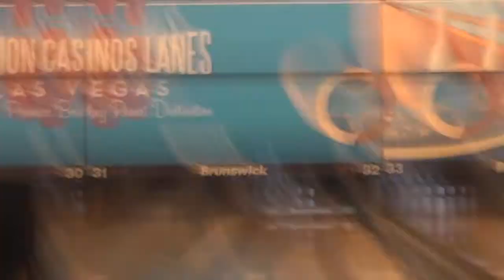Bowling at Texas Star Lanes Part 4/6: A spare to start off! And then getting robbed!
Maybe the reason why my bowling skills are off is because I'm using the wrong bowling technique. Or perhaps I'm having an off day?